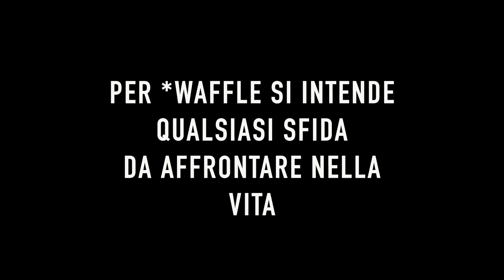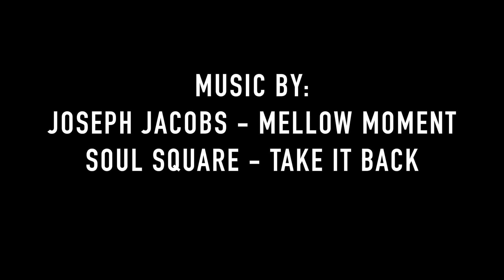The Waffle Maker - Vitadifra